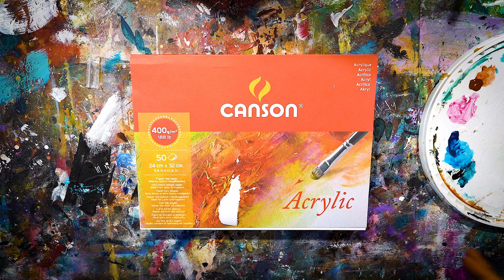🎨 FIGURATIF OU PAS ? Impro peinture acrylique.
Dans cette démonstration, j'ai décidé de totalement improviser. L'avantage de cet exercice quand on fait de la peinture acrylique et de la peinture abstraite, on se rend rapidement compte que beaucoup de possibilités se proposent à nous. Aller vous y voir du figuratif ?